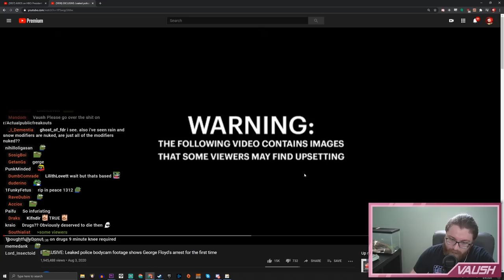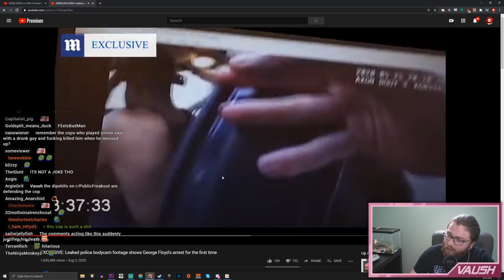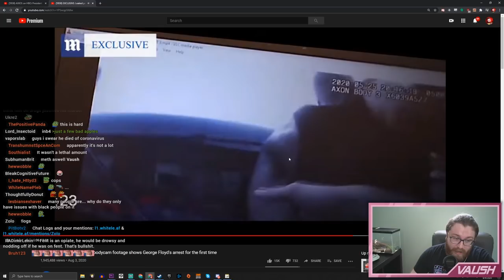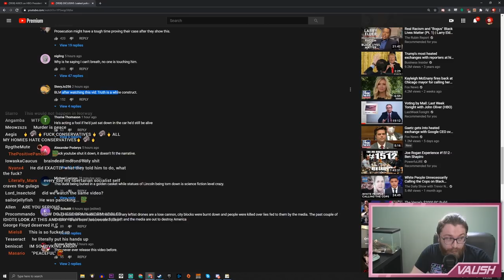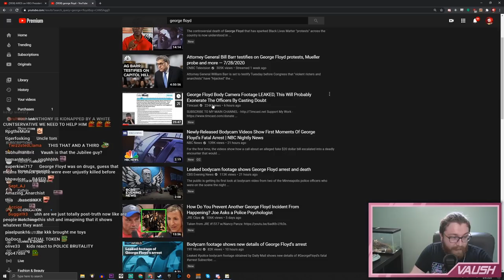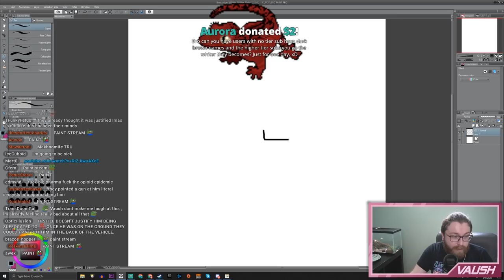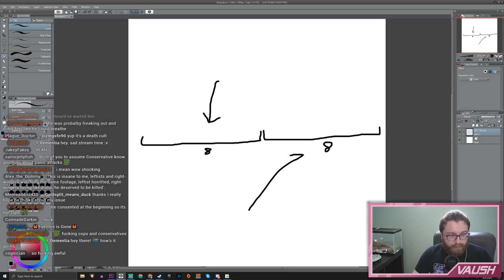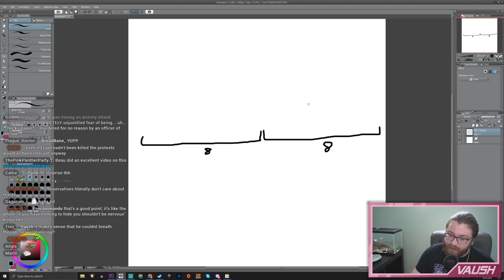The New George Floyd Footage Proves NOTHING, Except that Conservatives WANT YOU DEAD